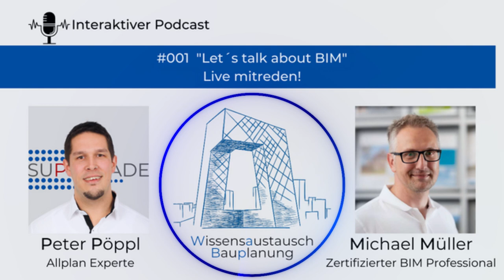#001 "Let´s talk about BIM" - Wissensaustausch Bauplanung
In unserer ersten Talkrunde ging es uns um das Tthema BIM. Wir wollten wissen, wie weit ist open und closed BIM schon angekommen. Ist es relevant, oder vielleicht doch nur ein Modewort? Lasst es uns herausfinden.

Unsere Gäste:
Teresa Konrad (Kling consult)
Conrad Trauzettel (Tetraplan)
Stefan Weiler

Moderatoren:
Peter Pöppl (Suppgrade)
Michael Müller (MBK-Müller Baukonstruktionen)

Wir danken auch die stillen Teilnehmer, die uns mit Ihren Erfahrungen beglückt haben.